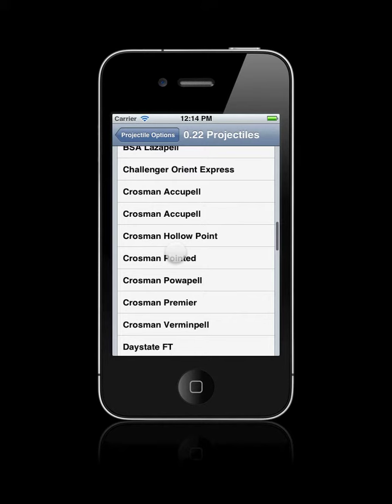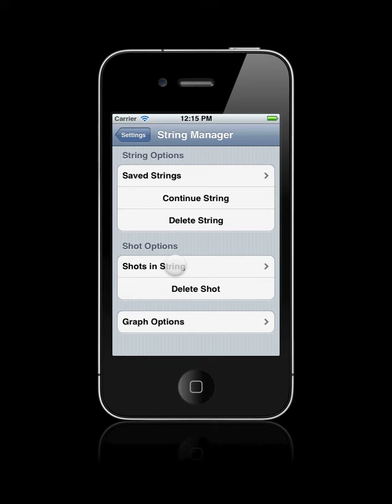Latest development iPhone version of Chrono Connect Mobile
Now records shots (Tested on iPod G4). Pellet and gun databases updating from the web. Settings all working.

Left to do is Graph, Shot List and String Manager functionality.